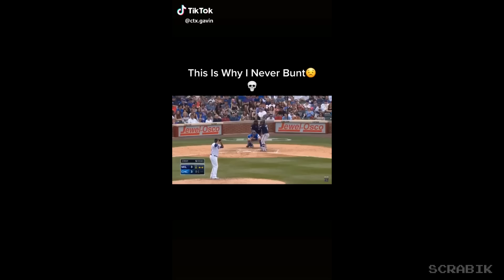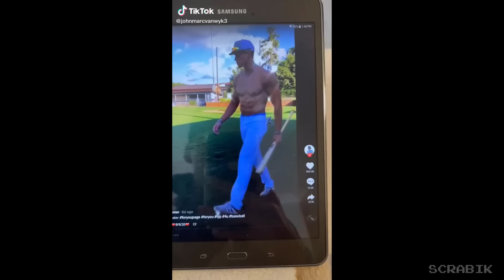EPIC BASEBALL TIKTOK COMPILATION!!!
Customize your own baseball Jersey!

Baseball videos on TikTok Baseball Videos, Funny Short Videos, Running, Sports, Racing, i oop  vsco  freshmen  hydroflask  baseball  baseball tik tok  best baseball videos  best baseball tik toks  tik toks baseball  tik tok baseball compilation baseball life tik tok compilation | tik tok baseball meme compilation  search videos "funny tik toksvideos"better than all the tik tok baseball videos. Find the best free baseball videos tiktok tik tok video tiktok 10 minutes of baseball tik toks  compilation | tiktok baseball meme compilation hope you guys enjoy.

funny tik toks videos by funny memes  main tag tik tok meme baseball tik toks to distract you from the world compilation funny ironic tik tok meme comp funny tik toksvideos tiktok v20 v26 v22 tiktok cringe comp  tik tok cringe tik tok  funny baseball videos compilation - baseball try not to laugh/fails and funny moments.. this is a compilation of baseball tik toks that is 10 minutes long.  viral |  tik tok musically & the best tiktok video a tiktok cringe comp  the most funny musically videos of july 2020 comedy tik tok videos best mlb vines best baseball compilation vines mlb compilation mlb baseball (36 vines) 10 minutes of baseball tik toks!!! New Baseball Videos, 8 MINUTES OF BASEBALL TIK TOKS 2020